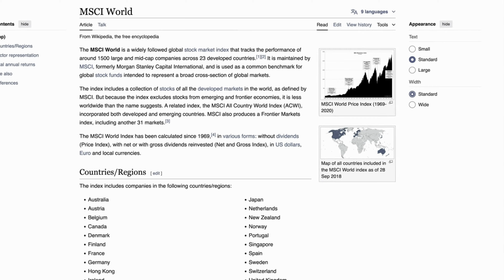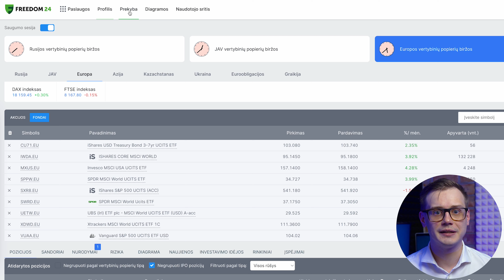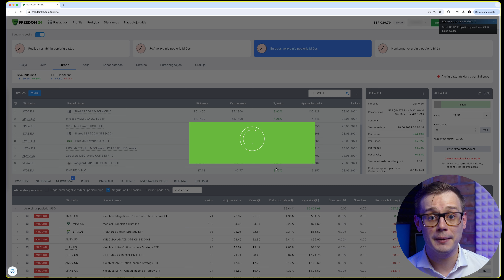🥇Pasigerink Būsto Paskolos sąlygas 2024 🏚️ | Instrukcija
- Aš Investuoju ir Taupau pinigus gaunant nuo 3.8% iki 7.65% metinių palūkanų ČIA. Vieni mažiausių mokesčių už investicijų įsigijimą Europoje. Galimybė investuoti į JAV rinkos ETF (supildžius atitinkamą klausimyną). Didžiausios palūkanos rinkoje už terminuotus ir neterminuotus indelius.

Kaip Pagerinti Būsto Paskolos Sąlygas ir Sutaupyti
Sužinokite, kaip galite pagerinti būsto paskolos sąlygas net nerefinansuodami paskolos. Šiame video aptarsime, kaip pasinaudoti pagerėjusiomis rinkos sąlygomis, kokius veiksmus reikia atlikti norint sumažinti palūkanų normas, ir kaip derinti paskolos grąžinimą su investavimu siekiant maksimalaus taupymo. Prenumeruokite kanalą ir sekite naujausius patarimus apie investavimą, rinkas ir finansų valdymą kiekvieną ketvirtadienį, šeštadienį ir kartais sekmadienį.
Investavimas susijęs su rizika. Praeities prognozės ir rezultatai negarantuoja ateities rezultatų. Įrašę minimą informacija apie kompanijų pavadinimus ir investicijas yra informacinio pobūdžio ir nėra investavimo rekomendacija. Pateikiama informacija ateityje gali tapti netiksli.
00:00 Įvadas į hipotekos sąlygų gerinimą
00:37 Bankų konkurencijos ir derybų supratimas
01:22 Realaus gyvenimo patobulintų hipotekos sąlygų pavyzdžiai
02:11 Jūsų finansinės padėties įvertinimas
03:01 Kada neieškoti geresnių sąlygų
03:52 Žingsniai, kaip pagerinti jūsų hipotekos sąlygas
04:20 Refinansavimo galimybių svarstymas
04:37 Refinansavimo išlaidos ir nauda
06:44 Hipotekos grąžinimo derinimas su investavimu
10:10 Išvada ir papildomi ištekliai

Brokeris reguliuojamas CySec (Kipras) ir teikia ataskaitas Sec (JAV) ir Bafin (Vokietija)
*Investavimas susijęs su rizika. Praeities prognozės ir rezultatai negarantuoja ateities rezultatų.
Įrašę minimą informacija apie  kompanijų pavadinimus ir investicijas yra informacinio pobūdžio ir nėra investavimo rekomendacija. Pateikiama informacija ateityje gali tapti netiksli. Pateiktame turinyje gali būti partnerių nuorodų suteikiančių specilių nuolaidų ir bonusų, kurios jums nieko nekainuoja ir iš kurių galiu uždirbti nedidelį komisinį mokestį.

ATSKLEIDIMAS: video turinys neturėtų būti suprantamas kaip investavimo patarimas. Vaizdo įrašas yra tikslus nuo paskelbimo datos, bet ateityje gali būti netikslus.
Bet kokią nuomonė ir/ar idėja, išreikšta šiame Youtube kanale, neturėtų būti traktuojama kaip paskatinimas atlikti tam tikrą investiciją ar laikytis tam tikros strategijos. Išreikštos nuomonės yra pagrįstos informacija, kuri laikoma patikima, tačiau šis Youtube kanalas negarantuoja jos išsamumo ar tikslumo, todėl juo neturėtų būti remiamasi priimant finansinius sprendimus. Šis Youtube kanalas neprivalo atnaujinti ar taisyti jokios šiuose vaizdo įrašuose pateiktos informacijos. Pareiškimai ir nuomonės gali būti keičiami be išankstinio įspėjimo.